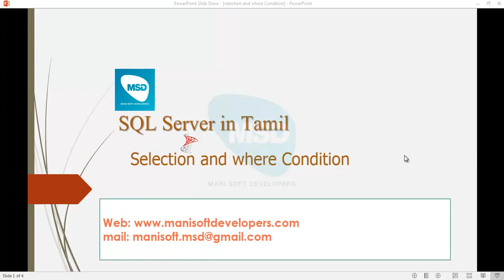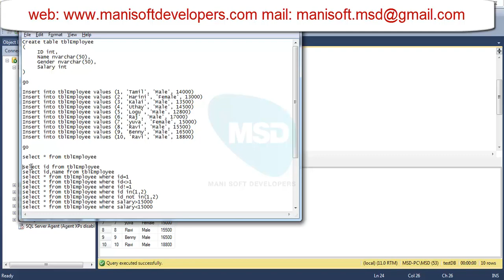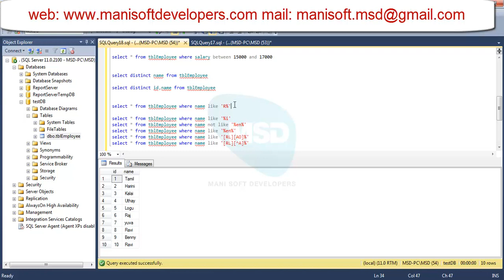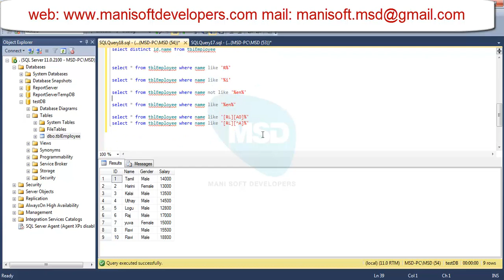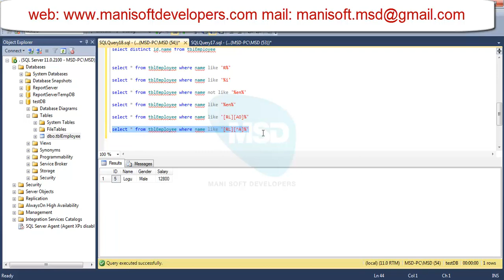SQL server in Tamil Part 06 - selection and where Condition